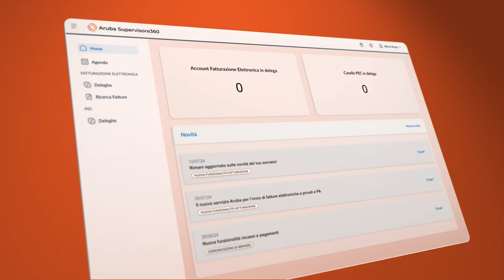Collabora al meglio con il tuo commercialista con Aruba Supervisore360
La soluzione collaborativa di Aruba per far gestire PEC e Fatturazione Elettronica a veri esperti.